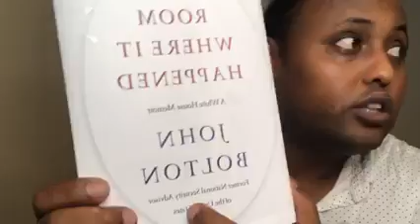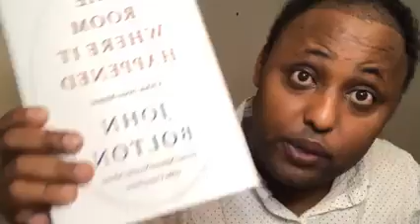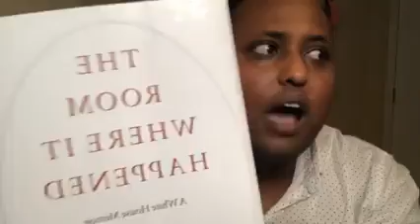Duqbilow war Xasaasi ah Maraykanka iyo Farmaajo oo xaniinyaha kaga taagan axmed Madoobe iyo Deni